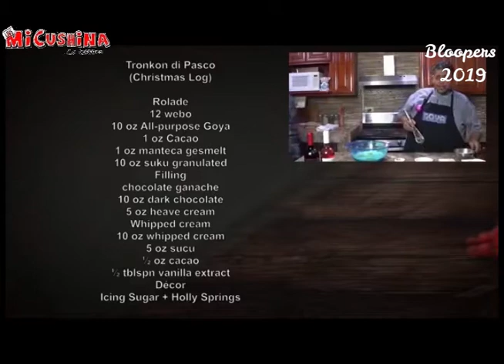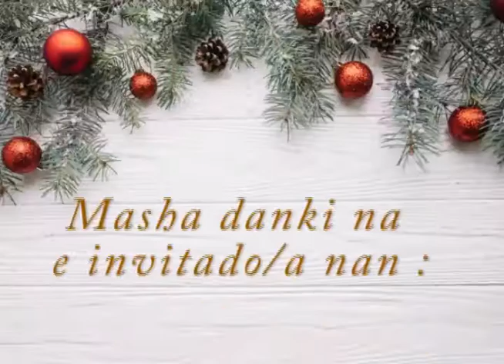BLOOPERS 2019 Mi Cushina cu Jeffrey LIVE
Manera tur hende sa, Mi Cushina ta e unico programa di cushinamento LIVE riba nos isla y cosnan sa pasa…..pone bon atenshon kiko a bai robez y tuma e libertad di hari bai off …..